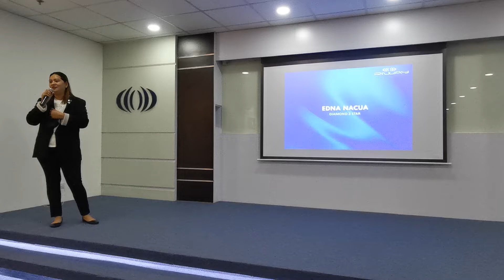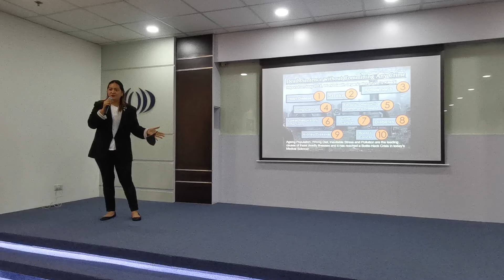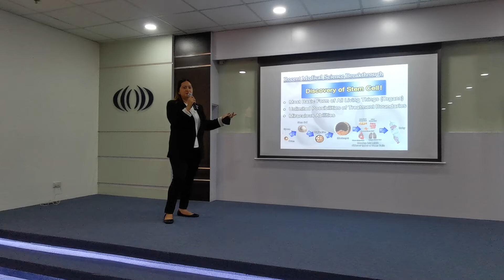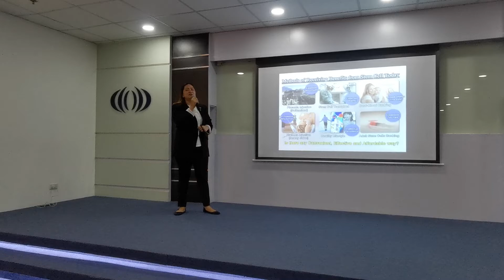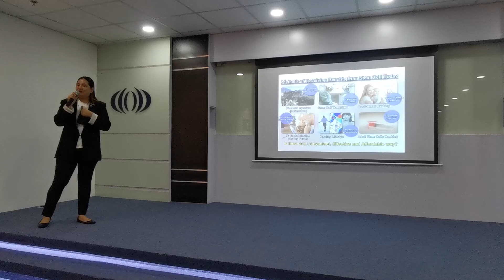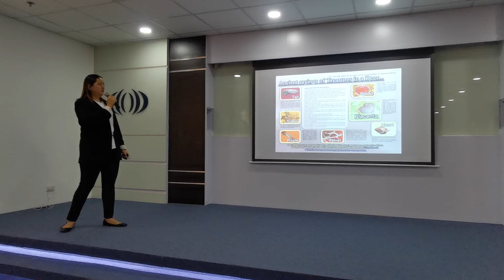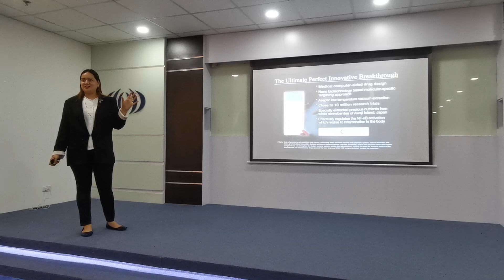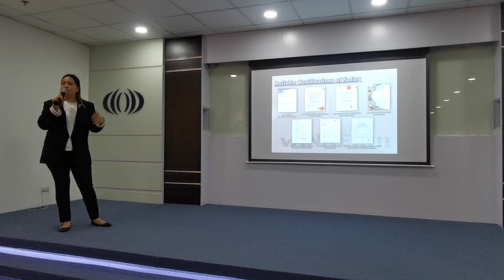Opportunity Product Presentation by Edna Nacua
Purtier Placenta 6th Edition Opportunity Product Presentation

For more information how to start your Stem Cell Therapy please ask for